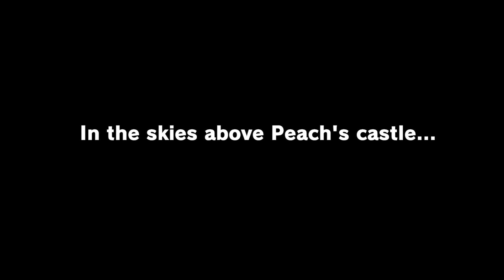Super Mario Odyssey Full Game Walkthrough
A complete full game walkthrough for Super Mario Odyssey on Nintendo Switch.

This channel features various educational, instructional and entertaining videogame videos, with a focus on Mario Party, Mario Maker, Luigi's Mansion and many other Nintendo games.  My own personal gameplay, creative input and editing is clearly added into each video assuring that all videos to adhere to YouTube's partner program guidelines. Every video is my own unique creation and each video is recorded and edited by me. Permission to upload all my unique gameplay on this channel was given by Nintendo.